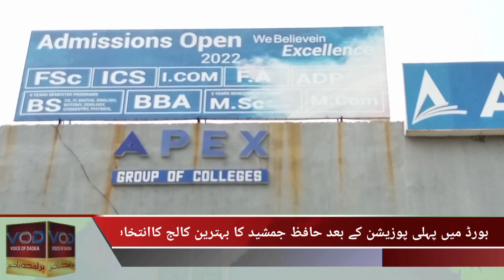Hafiz Jamshed's Acheavment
حافظ جمشید نے کونساکارنامہ سرانجام دیا
وزیراعظم شہباز شریف نے کتنابڑاانعام دیا
حافظ جمشید نے کونسے کالج میں داخلہ لیا